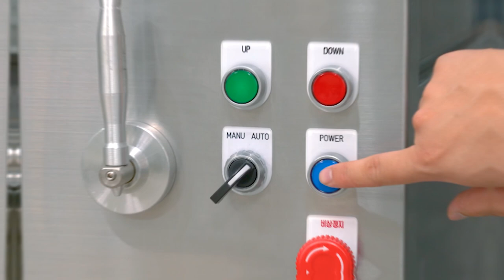(ENG) KYUNGIL SIGMA AUTO ROTARY POT WITH MIXER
'The Sigma Auto Rotary Pot with Mixer'

The Sigma Auto Rotary Pot with Mixer is designed for bulk cooking.
It has a triple impeller which can evenly mix large amounts of ingredients at once, and a single button to lift the impeller at the touch of a button to end cooking.

Automatically tilting pots make cooking more convenient.

The all-stainlessed pot is hygienic, and the concentrated exhaust reduces waste heat and maximizes efficiency.

 - KYUNGIL SNS -